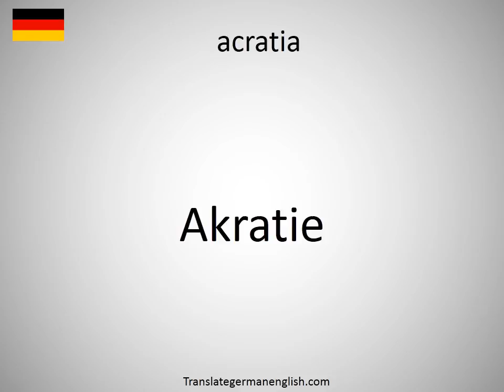How to say acratia in German?